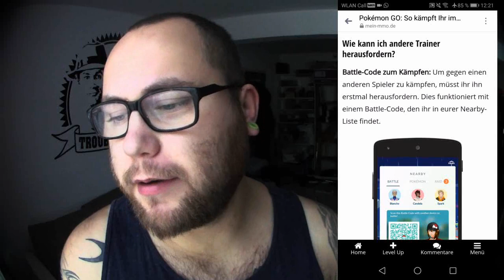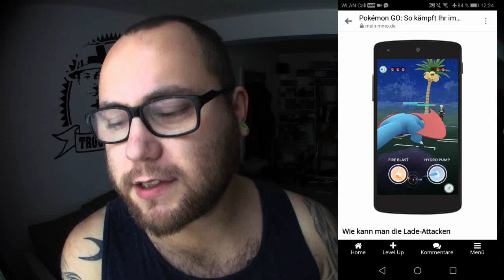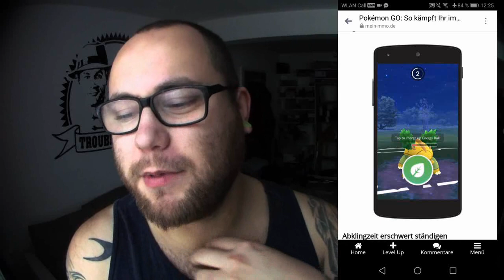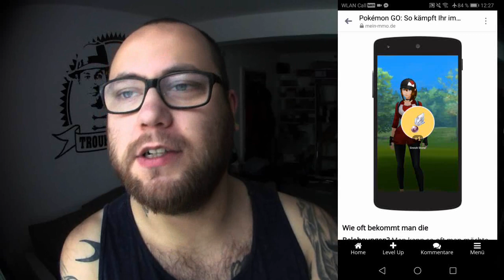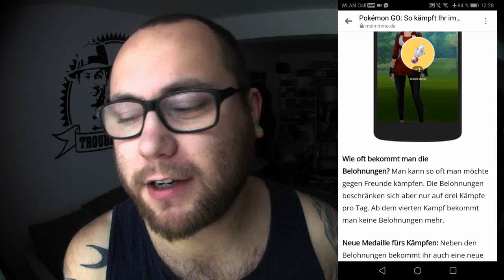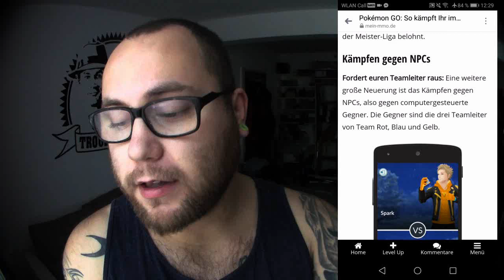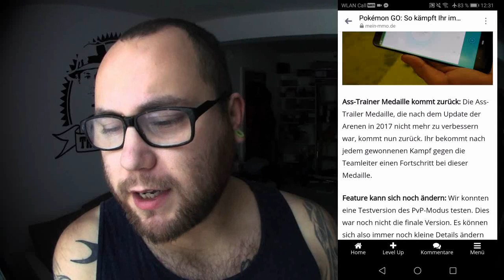Neue Einblicke in die PvP Testversion | Pokémon GO Deutsch # 137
Viel Spaß